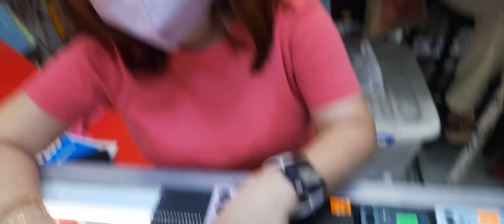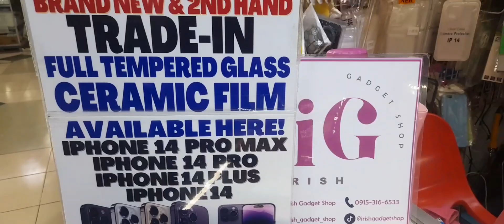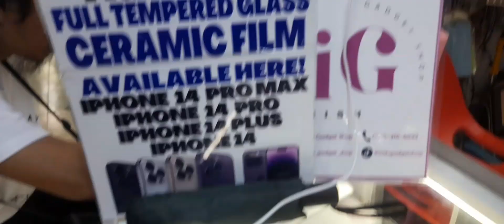UPDATED PRICE SA IPHONE 14,13,12,11 l DITO SA V-17 SA GREENHILLS JUNE 2023 l BELOW SRP NA DITO!